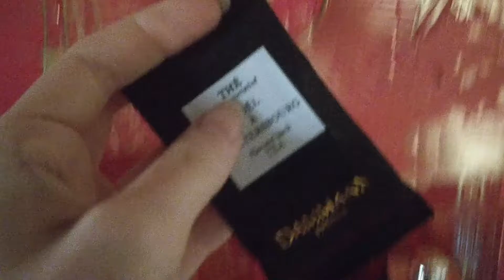Vlogmas 4 : Bad mood 🌙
Hi cutie ! Aujourd'hui n'étais pas une bonne journée..